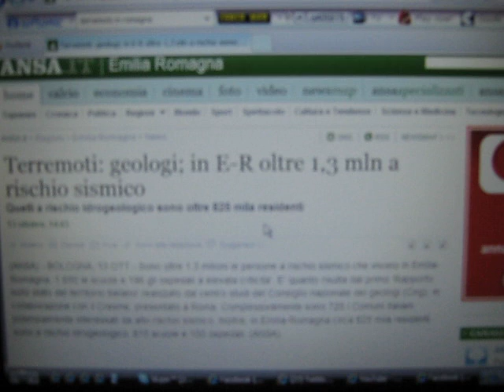terremoto romagna rimini cesena forli 14 ottobre 2010 previsto dal pomeriggio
era tutto previsto